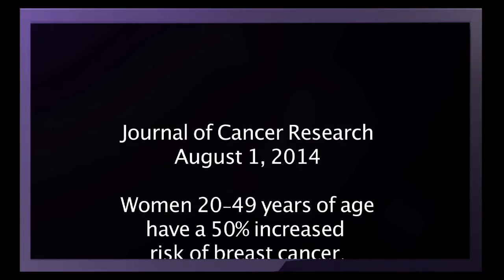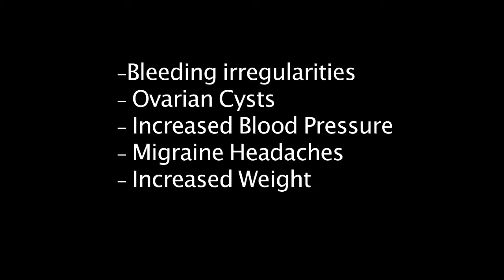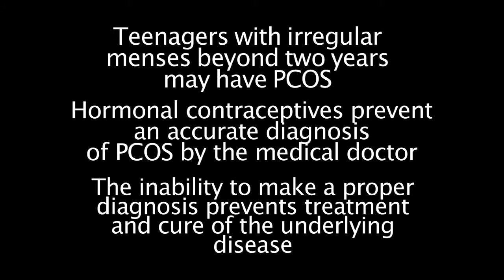Part 10 Risks of Hormonal Contraceptives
There are dangers in making healthy women sick.